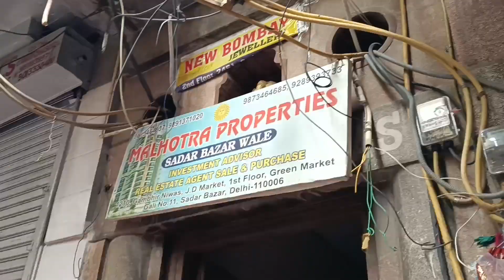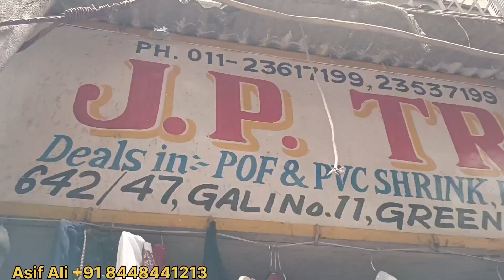SADAR BAZAR SUNDAY GREEN MARKET | सदर बाजार रविवार मार्केट 🎉| ग्रीन मार्केट 💫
Sadar Bazar Sunday Patri Market 💕| सदर बाजार रविवार मार्केट 🎉| Latest Collections | सदर बाजार ग्रीन मार्केट

Patri Market Sadar bazaar | Sadar Bazar Patri Market latest Video | Sadar Bazar Sunday Patri market

Hi , This is GUNJAN ( TRAVEL WITH GUNJAN )

For video Promotion : For Video Shoot : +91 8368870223, Only Whatsapp

Address : Sadar bazar NEAR METRO STATION : R.k ashram metro station

Namaskar dosto ... ! I'm back again with another new interesting video about cheapest market in delhi

WARNING :-